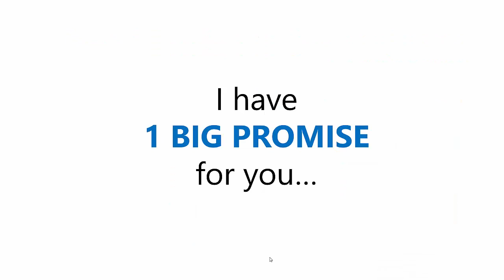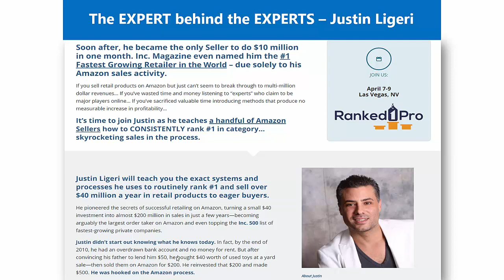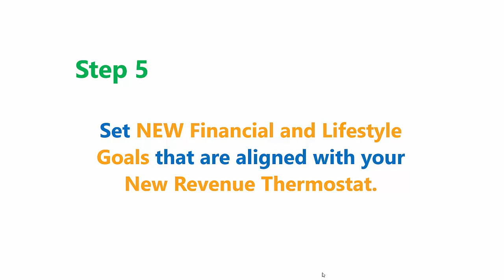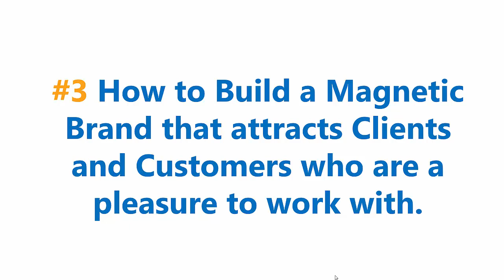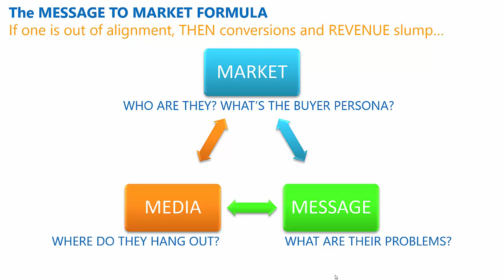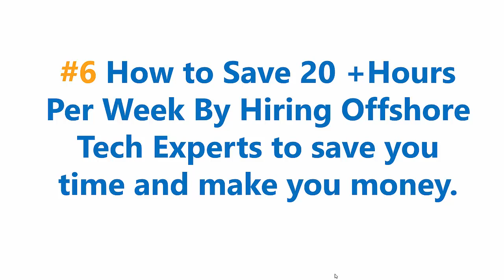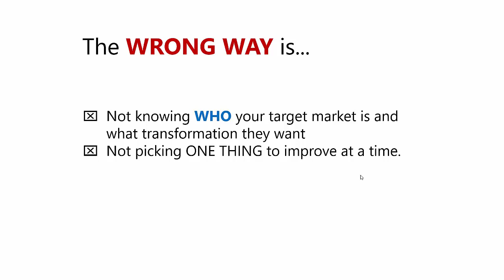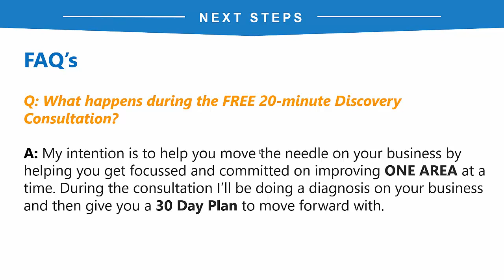Small Business Supercharge - The 7 Ways to Supercharge Your Small Business and make 2020 a Success!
Growing a small business can challenging and rewarding. It takes commitment, hard work and time. The good news is that when you implement the right systems and marketing strategies you can achieve success much faster.

Here's what will be covered in this Small Business Training that will help accelerate your results.

✅ Re-calibrating your "Revenue-Thermostat"

✅ The most Profitable Products and Services To Sell in 2020

✅ How to Build a Magnetic Brand that attracts Clients and Customers who are a pleasure to work with

✅ The Message To Market Formula for filling your Sales Funnel

✅ Where to find Highly Skilled "Virtual Salespeople" who will work on Commission Only

✅ How to Save 20 +Hours Per Week By Hiring Offshore Tech Experts to save you time and make you money

✅ How To SCALE your Small Business and Automate your Marketing.

...And more

If you are serious about getting results and are ready to take the next step, book a complimentary 20-minute Call with me

grow your business, how to start a business, entrepreneurship, business growth, leadership, business success, business coaching, growing a small business, increase your income